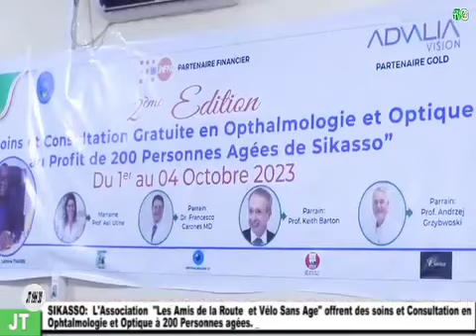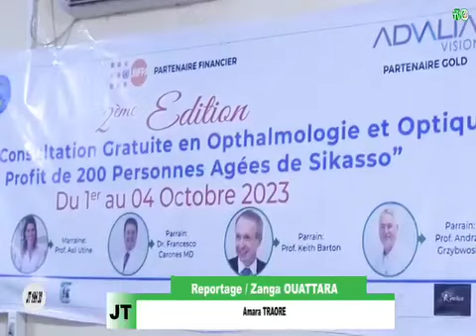27 octobre 2023